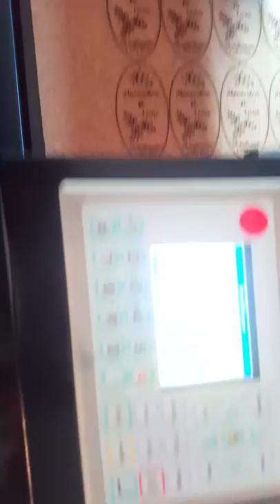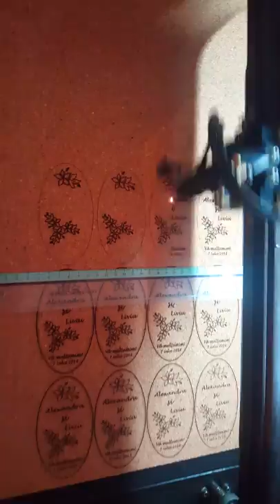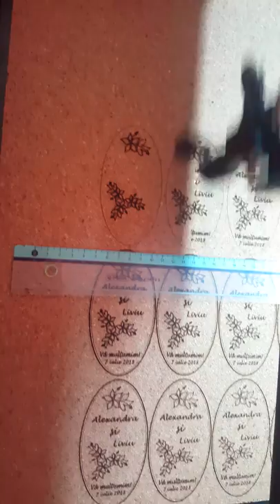Gravator Laser REDSAIL M500